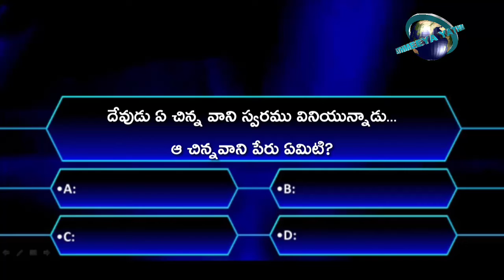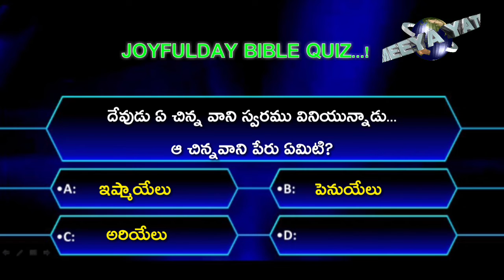BIBLE QUIZ -12 | మీ సమాధానాలను క్రింద కామెంట్స్ బాక్స్ లో రాయండి